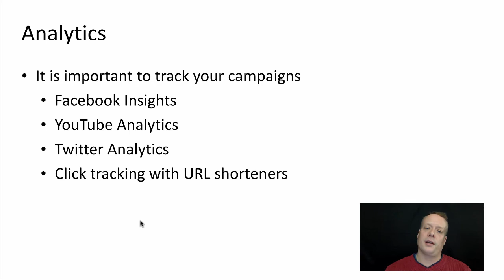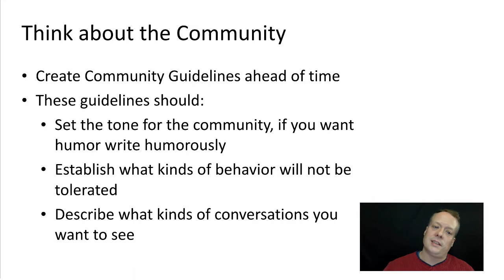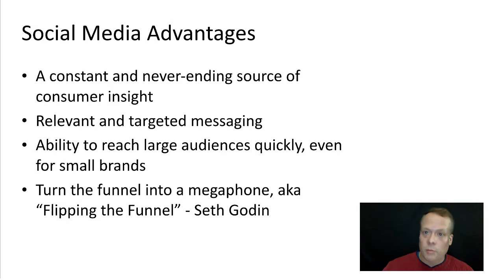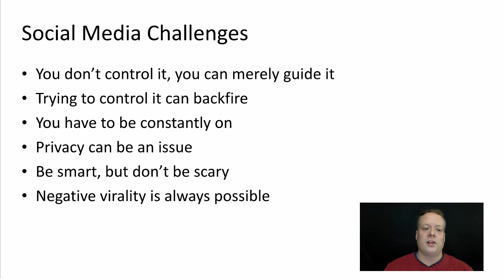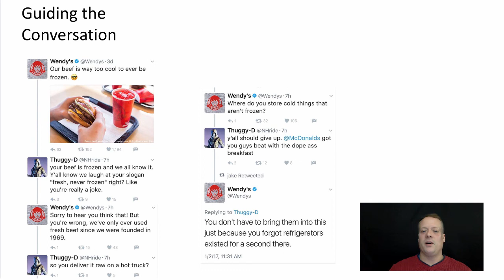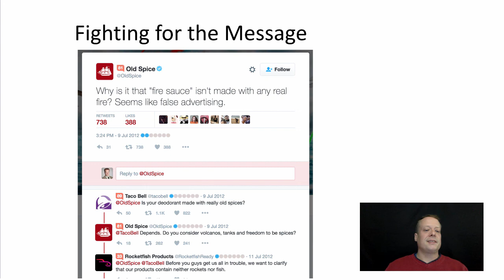MBA 590: Social Media Channels, Part 4